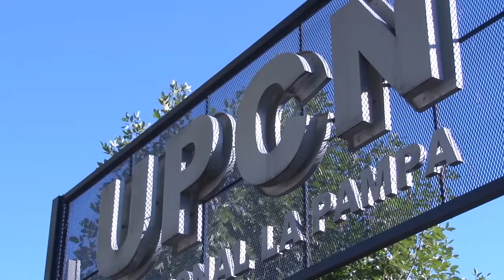Paritarias: UPCN firma acuerdo paritario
Valcarcel afirmó que seguirán en la Mesa Intersindical. Además indicó que la conformidad no es total.